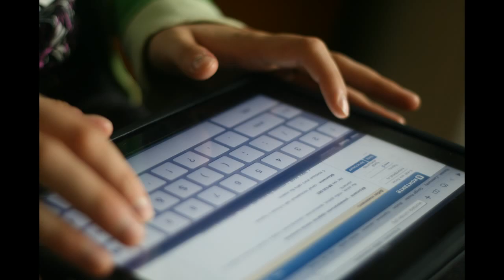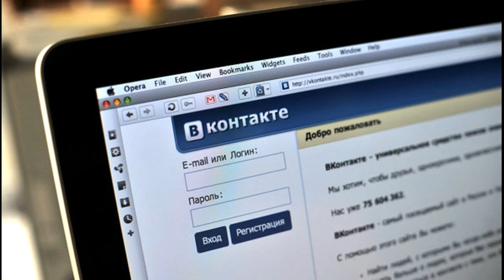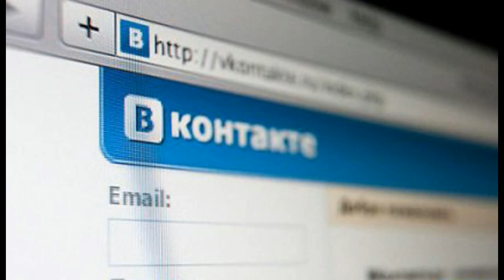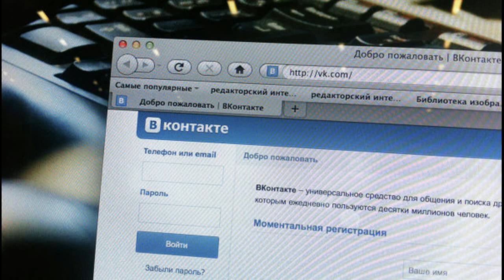Убойный Подкаст №3 - в гостях главный редактор портала MMABoxing Алина Романчук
✔Убойный Подкаст ✔